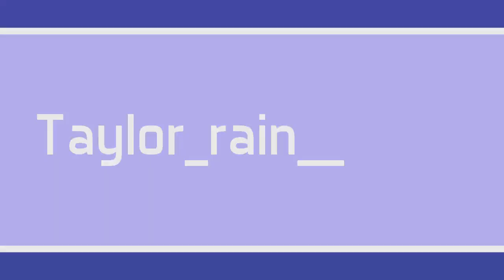NoFilter Horror Short Film REACTION!!!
💥💥SEND ME SOME MORE SHORT HORRORS GUYS! 😁💥